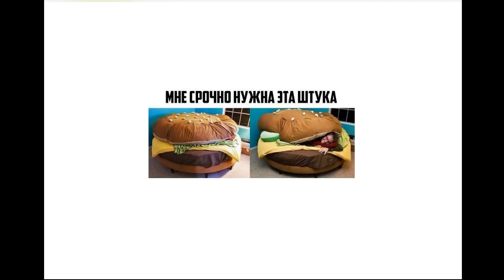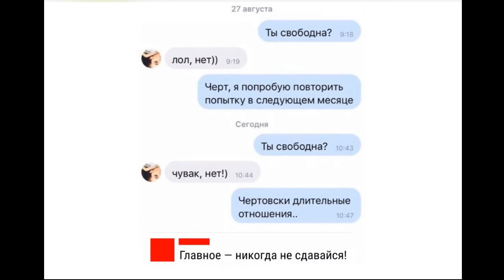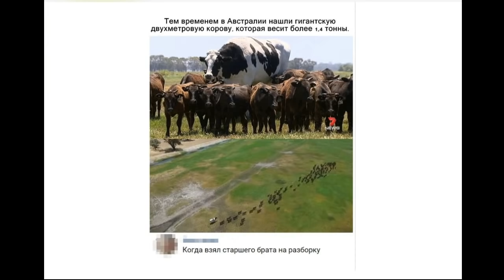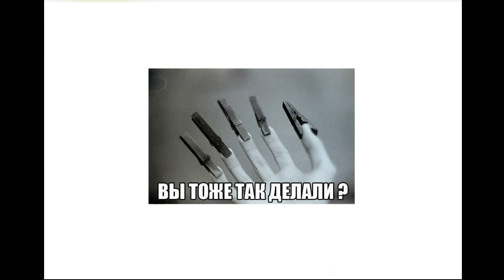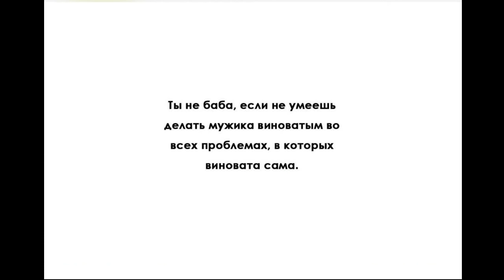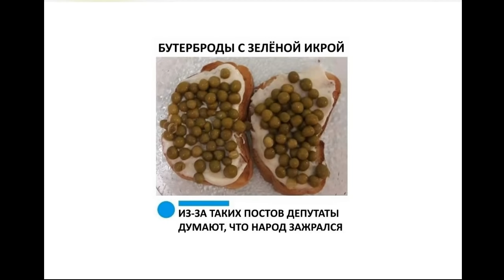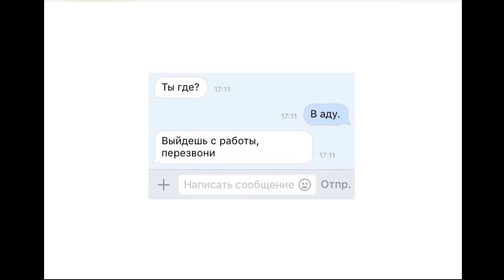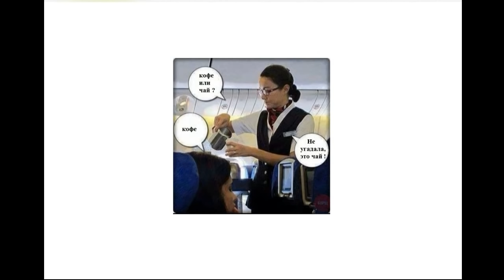Лютые приколы. Семья МАЙНКРАФТЕРОВ !!!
Приколы и мемы!